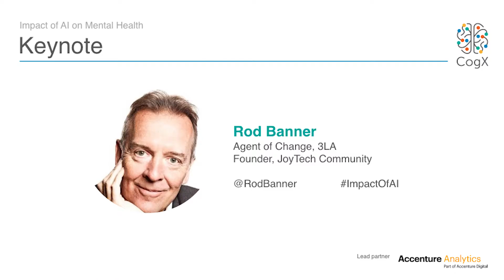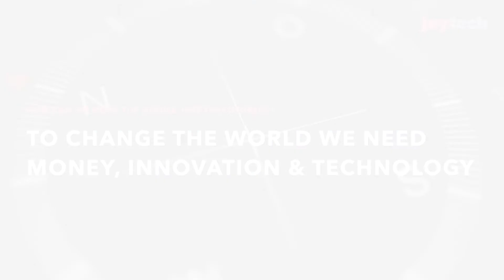AI & Mental Health with Rod Banner, JoyTech Founder | CogX17 Highlights | CogX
Rod Banner gives his take on the Impact that AI could possibly have in Mental Health and proposes a new project called JoyTech.

Rod Banner founded the technology marketing group, Banner Corporation in 1984 and left it in 2009. It had grown to become the largest Business to Business agency in Europe and boasted the best of the world's blue chip tech firms as its clients.

Since selling Banner to WPP, Rod became an angel investor - specialising in marketing technology players. Investments include: The Sound Agency, Appinions, EngageSciences, The Filter, EveryOneCounts and Shopa. This sector has proved to be exciting, dynamic and rewarding.

Rod has several day jobs, one of which is Forgather - a fresh, new business proposition. Its mission is to build and develop event properties that enhance people’s lives.

Rod believes that the power of ‘real life’ experience is often underestimated in an online world. Most social content relates to human interaction and engagement. So Forgather creates events packed with exuberance, intelligence and fun so that participants (both on stage and in the audience) want to be there and want to come back. To complete the offer, the company builds audiences and communities around live events to maximise returns on any investment.

Rod is also working on a new proposition - 3LA.com. This business offers digital planning services to help big brand CMOs (and their agencies) grapple with the complex, cluttered landscape of marketing automation technologies, social media platforms and increasing mobile priorities. The company leverages the diverse experience of a global group of highly experienced technologists and marketers and focuses on very pragmatic business outcomes.